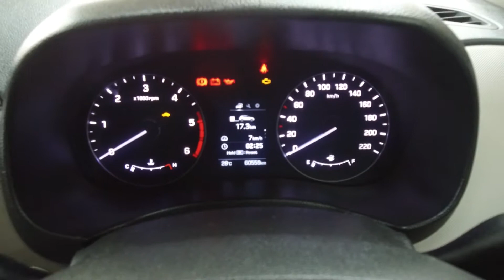Hyundai CRETA |1.6 SX(O) | 2017|Diesel MT|Detailed Review|Pre-owned Car for sale|Classic Automotives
This car is at Classic Automotives , Bangalore. The car is JUST LIKE NEW.
1. Guaranteed non accidental vehicle.
2. Non Odometer tampered .
3. It is a Certified car, with 167 points checked.
4. Service history checked .

location:
Classic Automotive and Estates India Pvt Ltd
 Near MS Ramaiah North City & Manayata Tech Park,
Nagavara, Bengaluru, Karnataka 560045

5983